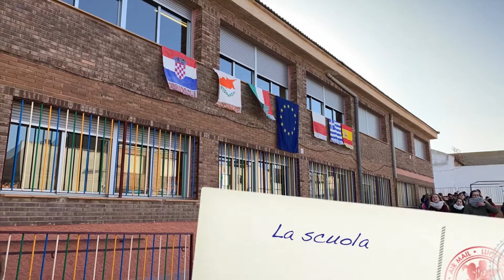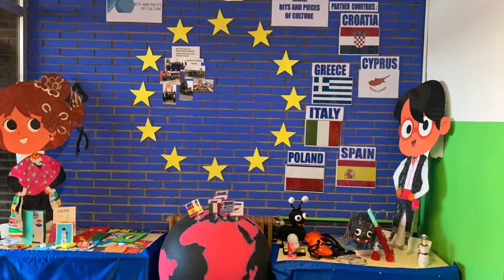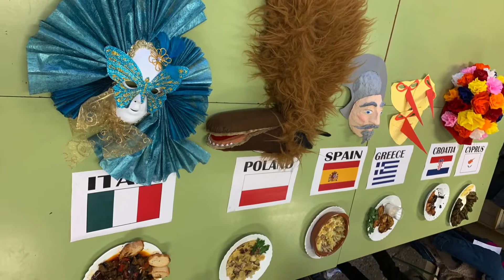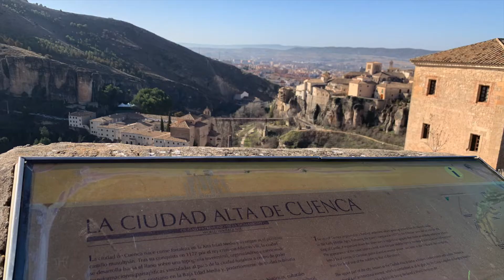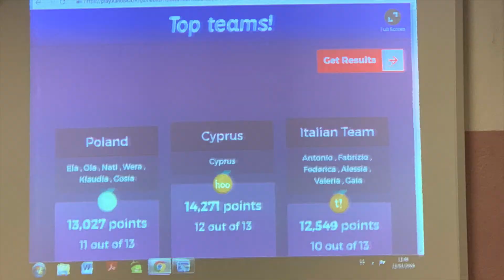Bits and Pieces of Spain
Un video per riassumere i giorni trascorsi in Spagna con la mobilità studenti del progetto Erasmus+ Bits and Pieces of Culture.
17-23 febbraio 2019